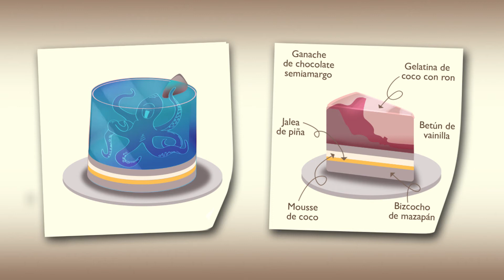Ocean cake para mi. Montaje de este increíble pastel estilo océano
Mi experiencia haciendo este estilo de pastel por primera vez.
Tuve algunas complicaciones técnicas, se filtro algo de gelatina en el bizcocho superior pero sabia delicioso.
¡Me encanto!